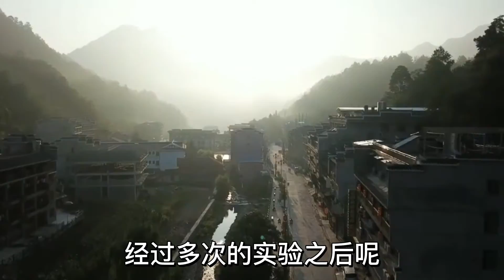失传的茗茶TOP10 贰😎停产近50年原产地都忘了反被粉丝催更的老茶